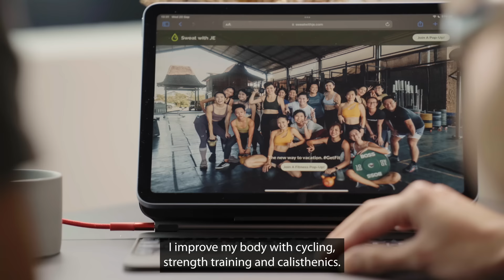OwnYourSkills Challenge: Lead a Fitness Class Challenge with Daniel and @‌iamjiaen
In this second of a three-episode OwnYourSkills series, Jia En, a Cycling & Pilates Trainer (@‌iamjiaen) helps project manager Daniel Cheong learn the ropes of being a fitness trainer and lead his first-ever work-out class! Take the first step to upskill today!

00:00 Introduction ​
00:22 The Need to Upskill​
00:42 Demand in Care Economy
01:01 Jia En's Journey in Care
01:18 The Challenge – Daniel plans and leads a fitness class
02:46 Reflection on Challenge ​